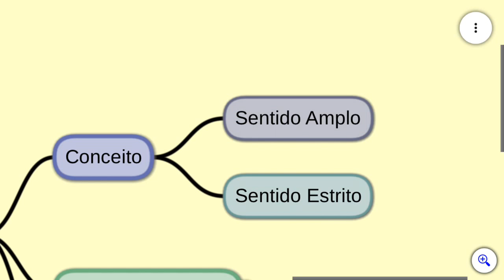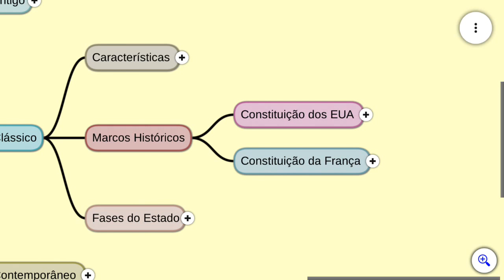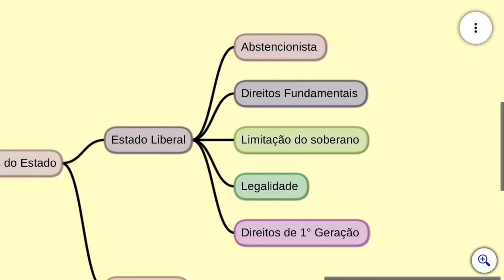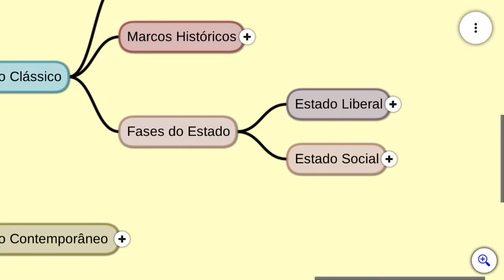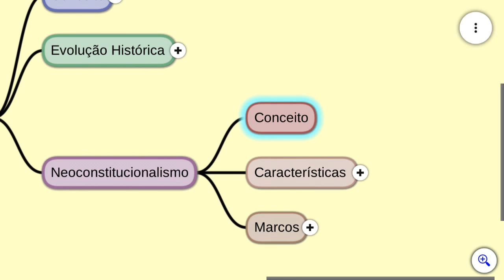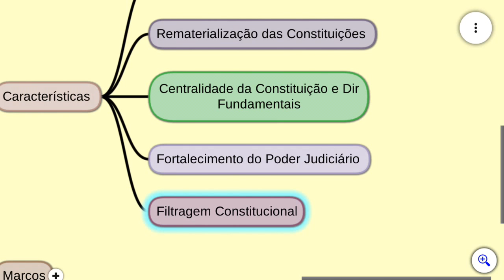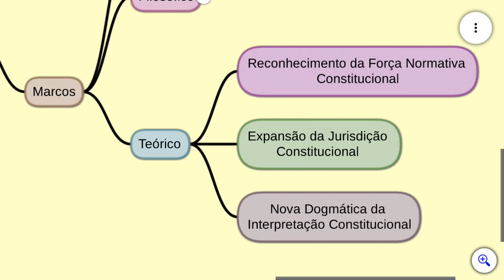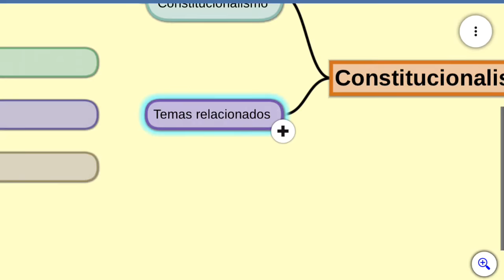Aula 1 - Constitucionalismo - Direito Constitucional